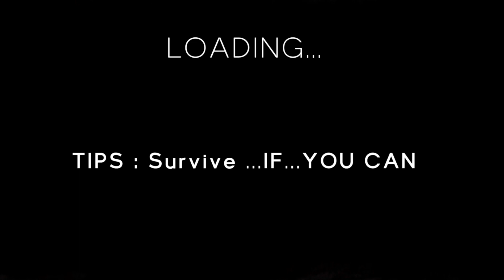choo choo charles gameplay | choo choo charles gameplay techno gamerz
choo choo charles gameplay | choo choo charles gameplay techno gamerz | choo choo charles

1 2 choo choo train
1+ mobile charger
choo choo 40